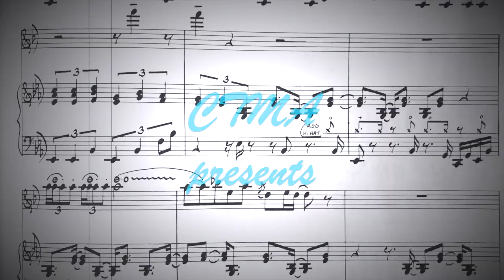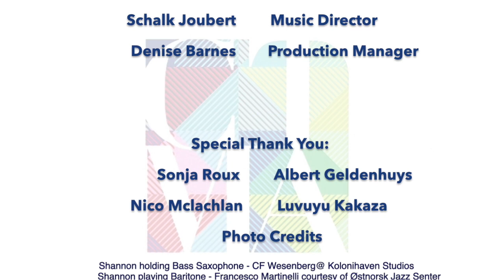Daily Music Tips: Shannon Mowday #2 - Nature and Nurture - how environment affects your creativity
Shannon Mowday is a master musician that specialises in saxophones and woodwinds as well as being a composer, director, educator and a mom.
In her second of 5 very personal and insightful videos she talks about various aspects of nurture and nature and how healthy artistic environments make you thrive as an artist and human being.

Photo Credits:
Shannon holding Bass Saxophone - CF Wesenberg@ Kolonihaven Studios
Shannon playing Bass Sax - Francesco Martinelli courtesy of Østnorsk Jazz Senter
Shannon playing Alto - Courtesy of Standard Bank National Arts Festival
Shannon conducting - Halvor Gudin Courtesy of Romerike Storband Festival